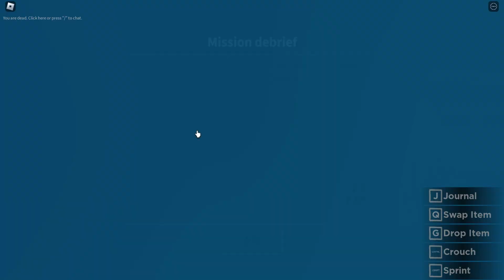BLAIR TUTORIAL AND PLAYTHROUGH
I played Blair with my friend Finn